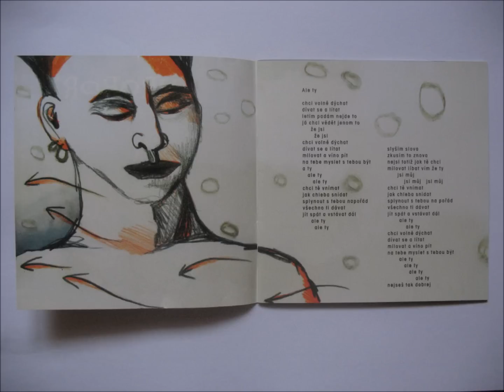01. Aurobora - Ale ty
Artist: Aurobora
Album: Aurobora (1998)